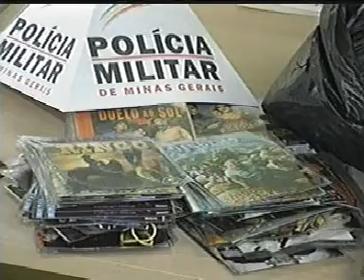PM apreende 4 mil mídias piratas em Ituiutaba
Reportagem de Alexandra Lacerda com imagens de Ronie Muniz para o Jornal da Vitoriosa de 13/06/2012.